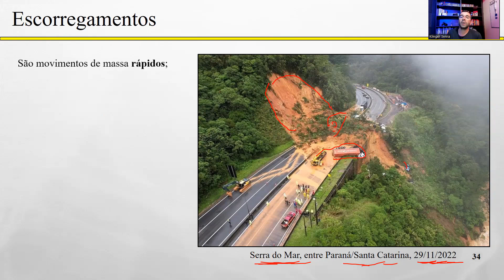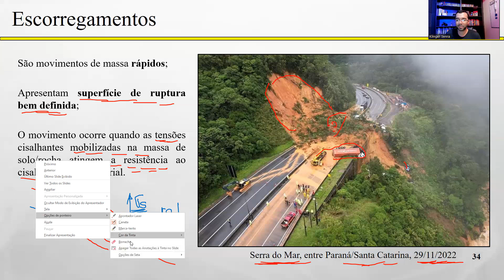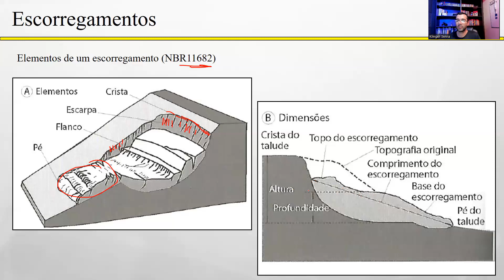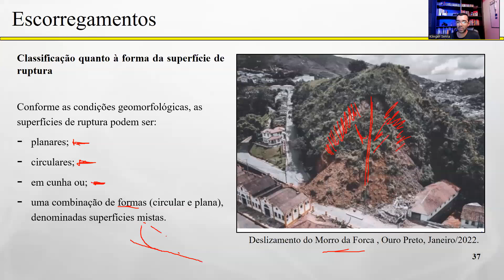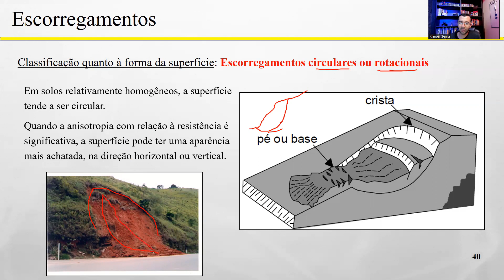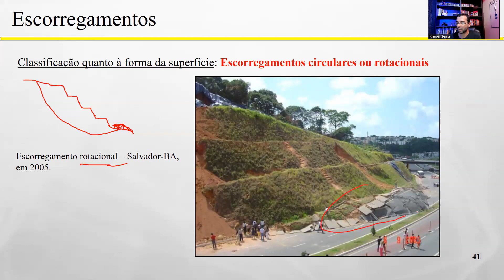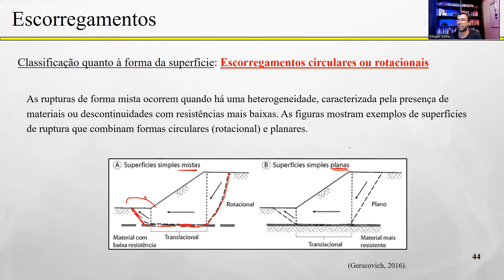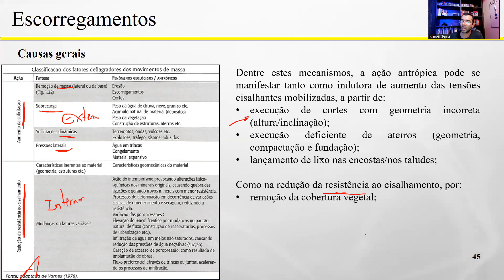Escorregamentos em taludes: Entenda de uma vez por todas!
Entre para a lista de espera para a terceira turma da pós-graduação em Geotecnia com ênfase em Estabilidade de Taludes!

Essa é uma pós com:
✅ 12 meses de duração;
✅ Aulas ao vivo condensadas em um fim de semana por mês;
✅ Acesso à gravação das aulas;
✅ Todos os professores atuantes no mercado;
✅ Parceira Seequent na utilização de softwares como GeoStudio e Leapfrog durante as aulas.